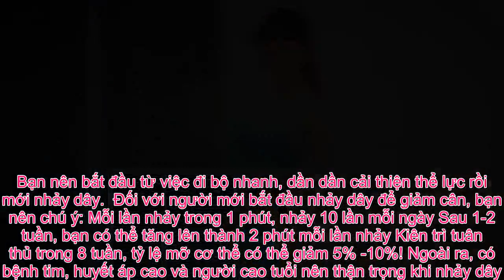Tin Đc Ko - Hóa ra nhảy dây chính là con “át chủ bài” giúp các nàng giảm cân siêu nhanh, siêu hiệu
Bạn có biết nhảy dây trong 10 phút giúp bạn tiêu tốn năng lượng tương đương với chạy trong 30 phút. Nhảy dây- con át chủ bài giúp giảm cân hiệu quả Có thể bạn không ngờ rằng một sợi dây mảnh dẻ có thể giúp bạn đốt cháy năng lượng nhanh đến kinh ngạc. Nhảy dây chính là “con át chủ bài” giúp bạn giảm cân nhanh. Nhảy dây giúp bạn đốt cháy calo nhanh gấp 2-3 lần so với đi bộ. 20 phút nhảy dây mỗi ngày sẽ giúp bạn đốt cháy lượng calo tương đương với 40-60 phút chạy bộ.  Các nghiên cứu đã chỉ ra rằng nhảy dây 140 lần 1 phút và nhảy trong 5 phút liên tiếp mang lại hiệu quả đốt cháy chất béo tương đương với chạy trong 30 phút. Nhảy dậy trong thời gian ngắn sẽ không làm tổn thương đầu gối và khớp mắt cá chân của bạn cũng không bị làm việc quá tải. Ngoài ra, nhảy dây còn giúp rèn luyện cho tim và phổi, cải thiện thể lực chung cũng như cải thiện khả năng phối hợp giữa các bộ phận trong cơ thể. Nhảy dây là một bài tập aerobic hiệu quả mà bạn gái nào cũng có thể thử. Lợi ích của việc nhảy dây là không thể bỏ qua, phải chăng nó không có nhược điểm? Tất nhiên, khi nhảy dây, bạn phải vận động với tốc độ cao và những người mới thường không theo kịp. Hơn nữa, những người có tỷ lệ mỡ trên cơ thể lớn hơn 30% không nên nhảy dây để giảm cân vì nhảy dây khiến họ dễ bị chấn thương, hiệu quả giảm cân lại không cao. Bạn nên bắt đầu từ việc đi bộ nhanh, dần dần cải thiện thể lực rồi mới nhảy dây.  Đối với người mới bắt đầu nhảy dây để giảm cân, bạn nên chú ý: Mỗi lần nhảy trong 1 phút, nhảy 10 lần mỗi ngày Sau 1-2 tuần, bạn có thể tăng lên thành 2 phút mỗi lần nhảy Kiên trì tuân thủ trong 8 tuần, tỷ lệ mỡ cơ thể có thể giảm 5% -10%! Ngoài ra, có bệnh tim, huyết áp cao và người cao tuổi nên thận trọng khi nhảy dây.